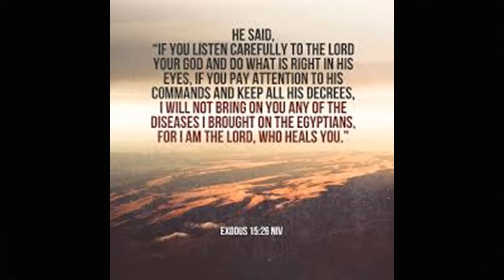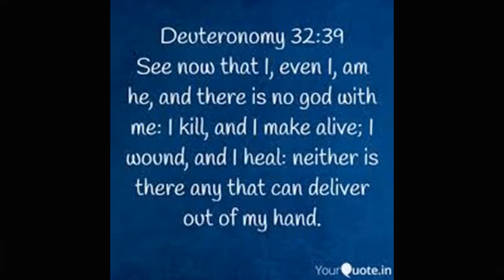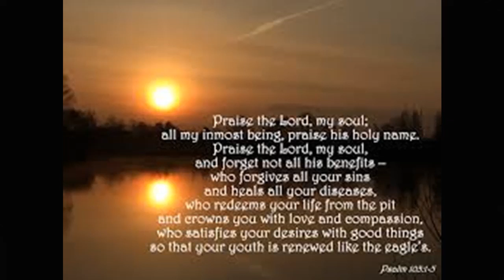Verses on Healing and Encouragement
My video is the truth that God gives through His Word. To get right with God is through Jesus Christ. In Romans 3:23 For all have sinned and fall short of the glory of God.
John 3:3 No one can see the kingdom of God unless he is born again.
John 14:6 I am the way and the truth and the life. No one comes to the Father but by Me.
Romans 10:9-11 If you confess with your mouth,' Jesus is Lord,' and believe in your heart that God raised Him from the dead, you will be saved. For it is with your heart that you believe and are justified, and are saved, As the Scripture says, Anyone who trusts in Him will never be put to shame.
Revelation 3:20 I stand at the door and knock. If anyone hears My voice and opens the door, I will come in and eat with him, and he with Me.
Turn away from your sins, repent and trust in Christ alone.😊👍